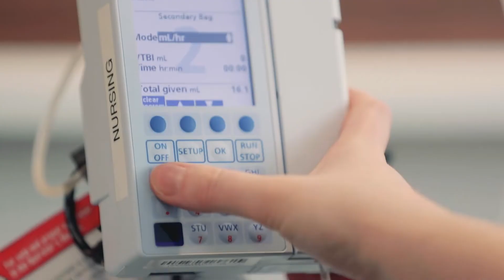Jamie · Nursing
Jamie chose to study Nursing at Western because it is so student- focused and student-centred. During her studies she received exposure to all the different types of nursing. Her placements were in various areas of the hospital as well as the community.

What will you choose to do while studying at Western?